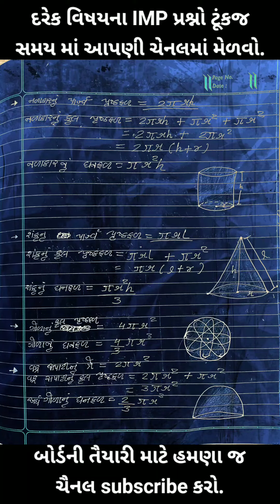બોર્ડ IMP ધોરણ 10 પૃષ્ઠફળ અને ઘનફળ ના સૂત્રો હવે સરળતાથી કરો | udaan tuition classes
મે 2021 બોર્ડની પરીક્ષામાં પુછાઈ શકે તેવા IMP અમે આ ચેનલના માધ્ય દ્વારા તમારા સુધી પહોંચાળવાનો પ્રયાસ કરીએ છીએ જેથી જલદી થી આ ચેનલ ને subsribe કરો.

અને તમારા મિત્રોને પણ આ IMP share કરવાનું ભૂલતા નહીં.